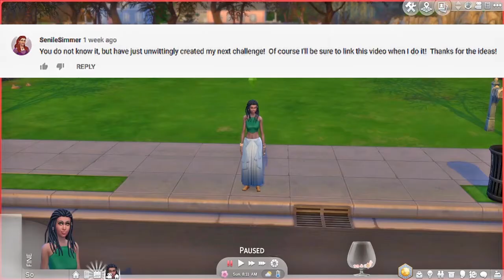8 Ways to Make Money (part 4) ~ Sweatshop and Insurance Fraud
There are a lot of ways to make money in the Sims 4.  You could get a job, you could use cheats.  But I recently saw a video by @onlyabidoang where he outline 8 unusual ways to make money.   PLEASE GO WATCH HIS VIDEO FIRST, then come back here to see how the challenge plays out.
I contacted him and told him I was thinking of doing a challenge and his response was "I'm really glad you find this video to be an inspiration".  so I made up some rules and we played this out on Twitch.

There are also time stamps for OnlyAbidoang's video for each of his 8 ways.